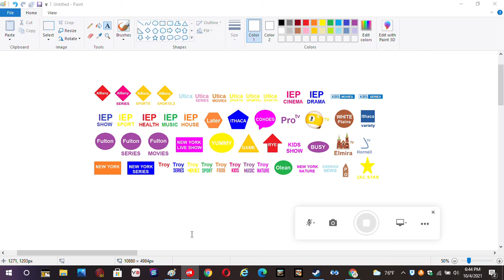52 New York Channels In Dish Network